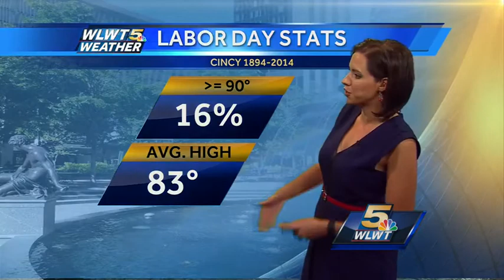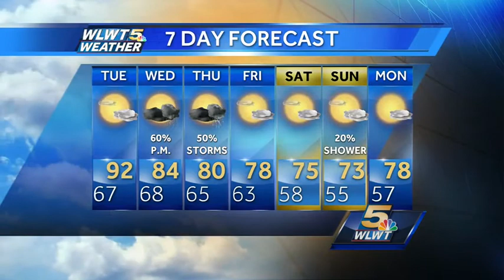Midweek Rain/Storms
One more hot day expected before the cold front arrives.